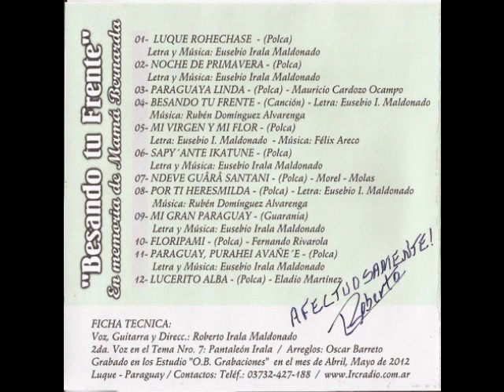2 Noche de Primavera